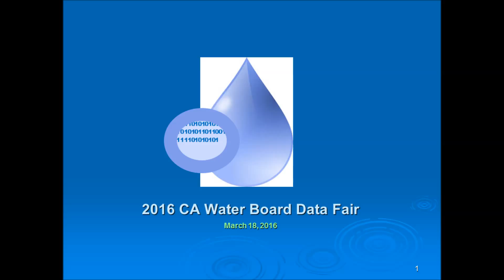external panel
Description